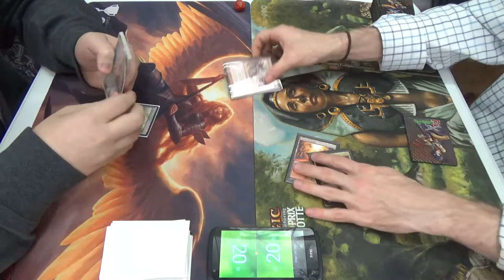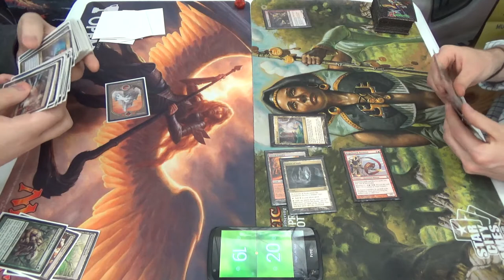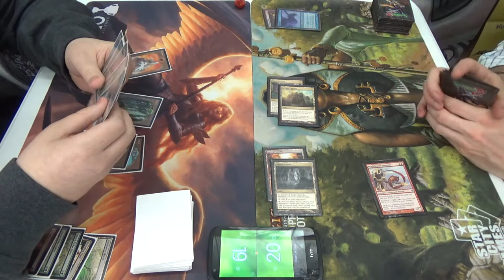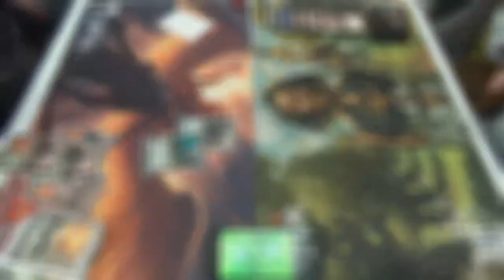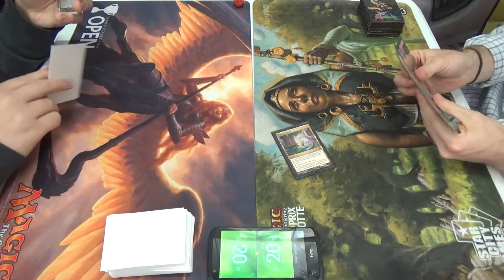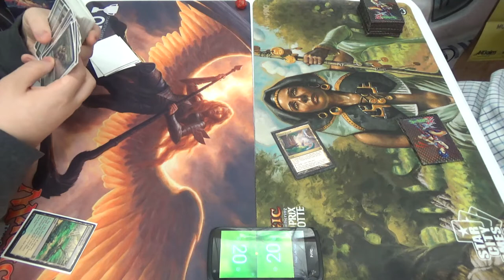Modern Magic — Worldly Scapeshift vs. 5C Elementals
Normally, finding Fulminator Mage works wonders for me, especially if I'm able to recur it. With all of those basics, though, there's only so much that I can do.

I'm back to using my homebrew, five-color elementals deck, since it's one of the last decks for which I still have all of the necessary pieces.

Creatures (36)
4 Brighthearth Banneret
4 Flamekin Harbinger
1 Fulminator Mage
1 Horde of Notions
2 Incandescent Soulstoke
1 Liege of the Tangle
1 Mirror Entity
4 Mulldrifter
4 Shriekmaw
4 Smokebraider
2 Soul of the Harvest
4 Voice of Resurgence
4 Woodland Wanderer (Take THAT, Siege Rhino!)
Lands (24) (Ideally, replace 1 Mountain each with Stomping Grounds, Sacred Foundry, and Steam Vents)
4 Ancient Ziggurat
1 Blood Crypt
1 Bloodstained Mire
4 Cavern of Souls
5 Mountain
4 Primal Beyond
4 Reflecting Pool
1 Wooded Foothills
Sideboard (15)
1 Cloudthresher
1 Deepfire Elemental
4 Dismember
1 Grafdigger's Cage
1 Ingot Chewer
1 Fulminator Mage
1 Pithing Needle
2 Relic of Progenitus
1 Soul of the Harvest
1 Spellskite
1 Wispmare

Thanks to our patrons:
Benedetto Diab
Chad